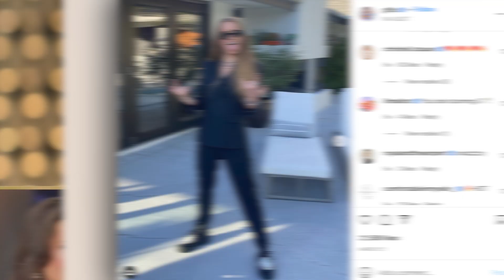Selling Sunset's Chrishell Stause and G Flip’s Relationship is Getting Serious!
CLICK HERE For More Reality TV Updates!

Chrishell Satuse and G Flip’s relationship is getting serious as the two just started living together

Hey guys welcome back to another SNFH, tea was spilled during the selling sunset reunion including chrishell confirming her relationship with g flip, but

Romance rumors between Chrishell and G Flip started several weeks ago when G flip posted pictures outside of what seemed to be Chrishell’s house
In the series of photos, they posed in a suit with a wine glass

And chrishell even commented s bunch of heart and fire emojis, to which g flip responded with a heart face emoji
And then fans noticed that chrishell had actually posted photos in the same exact spot shortly before

After much speculation, chrishell finally revealed that her and g flip are actually dating
During the reunion, she was asked if she was seeing anyone special
And she replied by saying "I recently have been spending a lot of time with someone that's very important to me. Their name is G Flip. They're non-binary, so they go by they/them, And they are an extremely talented musician."

She also shared how their connection first started
Chrishell went onto say that she was asked to be in g flip’s music video, and she immediately said yes because she loves acting
She said that she had so much fun with them, and thinks the video and song are amazing
And in a sneak preview for g flip’s video, chrishell is seen dancing with them and the two even share a kiss

And their relationship is going strong because a source said that chrishell moved g flip into her house in LA
And the two were spotted out together in west hollywood kissing the night before the premiere of the reunion

Chrishell also posted a series of instagram stories the day the reunion dropped on netflix
In her stories, she’s walking around her closet to give fans an update of the remodel

After giving a small tour she said, "Okay! I'm gonna come out of it now."
Fans are interpreting what she said as a joke about coming out of the closet

I’m happy for chrishell, she deserves to be happy. I’m glad to see her being her true self. Now she can represent the LGBTQ+ community on selling sunset, maybe we’ll even see g flip in future episodes as well.